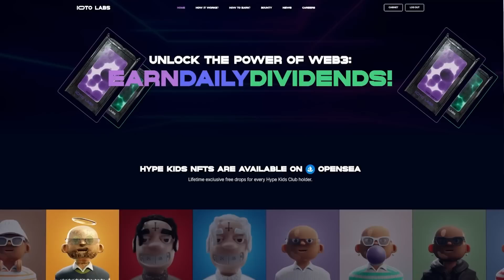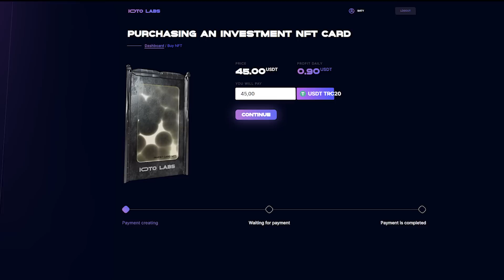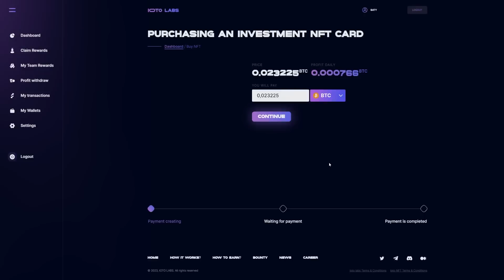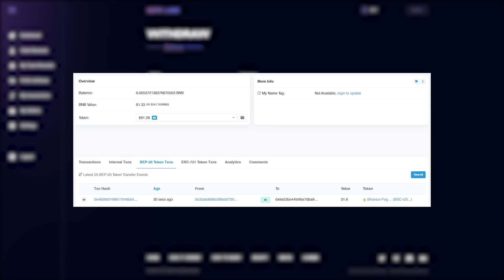🤑Инвестировал 1000$ в крутой проект Ioto Labs🤑заработок на полном пассиве от 1 до 6% в сутки🤑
📈Видеоинструкция по биржам📈

♻️ BSC: 0x156CF1A2ab7446cB9BedD8189756cC949eF24636
♻️ TRX: TLiJYVrsduUCq8optYxAvgywPi6HuGwmVJ
♻️ BTC: 1DURNSut2rVWVk31qZj5L18GhS4N7vge5w
♻️ ETH: 0xc9b9d1779fef0132c3046d83daf23eea821929ea